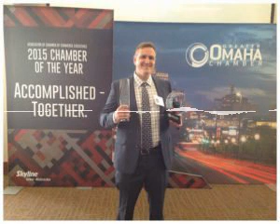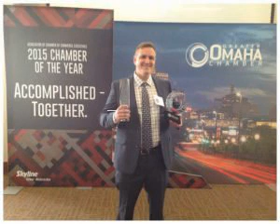Andrew Boehm - How Small Businesses Can Dominate Google For Ultimate Lead Generation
In this episode, host Neil Howe talks to Elevated SEO owner, Andrew Boehm about how to use Google to generate leads for small businesses.

Andrew takes us on a journey to controlling the front page of Google through his digital marketing strategy driving SEO targeted leads to your company.

Andrew covers keyword research, reputation management, Google Local and much more.